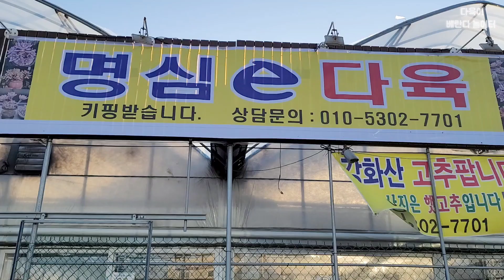다육이3000원 한정수량 다육이화분채배송 장미꽃송이같은루시 송록 당인 레티지아 홍옥 온슬로우 블루써프라이즈 염좌 파랑새 김포명심e다육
멋진 명품창과 예쁜다육이가 있는

김포 명심 e 다육으로 구경오세요